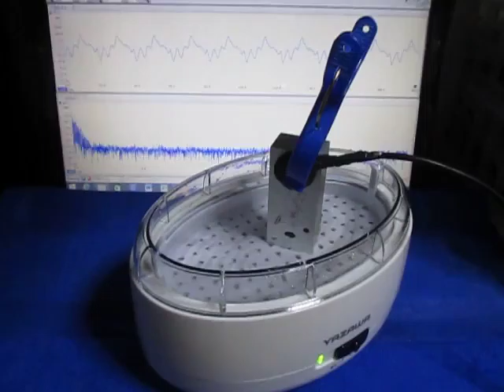洗浄実験 （超音波システム研究所 ultrasonic-labo）